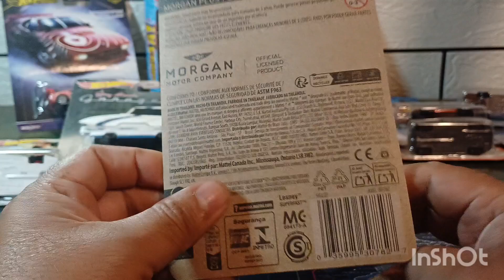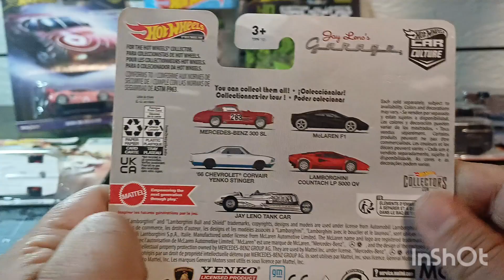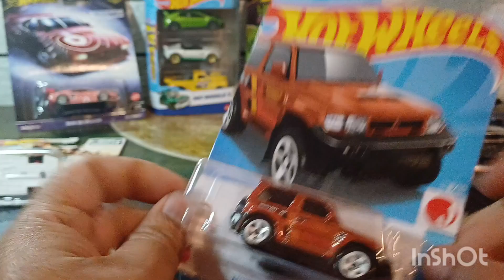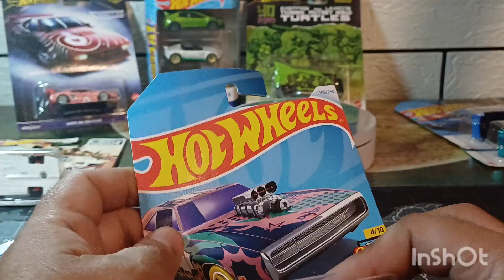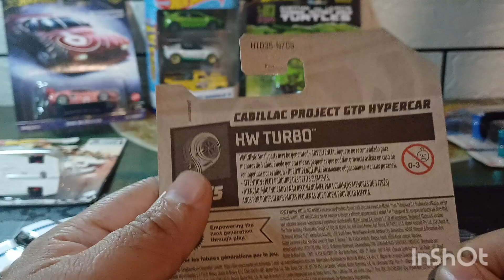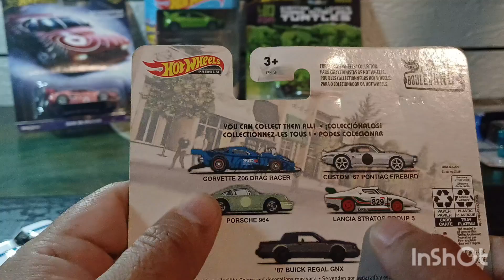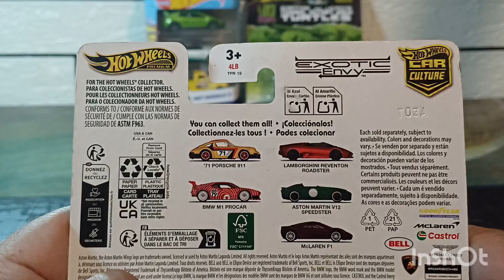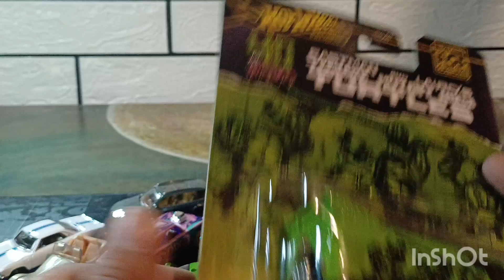colección de carritos hotwhels matchbox especiales agosto 2024. puras chuletas!